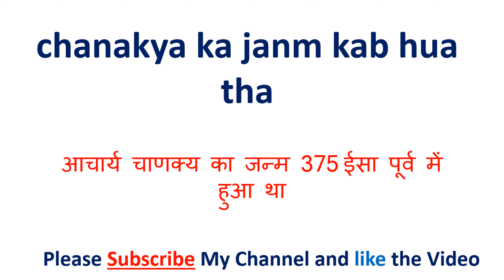jahangir ka janm kab hua tha | जहाँगीर का जन्म कब हुआ था